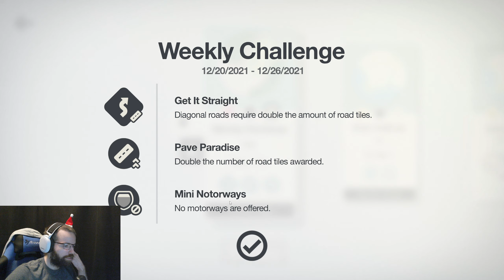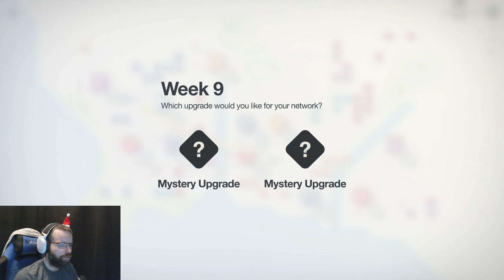Mini Motorways - #23 - Joulun daily "spesiaali"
Jouluksi edes jotain pientä eroa tavalliseen meininkiin.